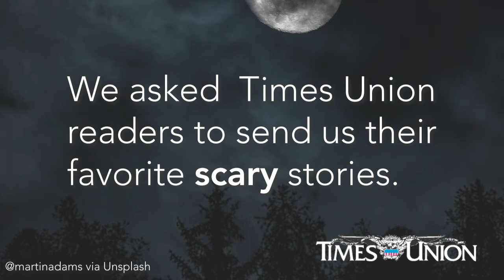Times Union Spooky Stories: 'The Cemetery'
A classic tale of a cemetery prank gone horribly, horribly wrong. Submitted by Bob O'Brien in Albany.